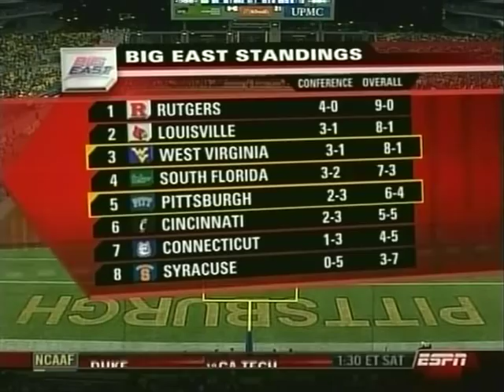2006 CFB - #8 WVU vs Pittsburgh - 1st Quarter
Highlights:

Steve Slaton: 43 yd rec (7:51); 15 yd TD run (10:29); 11 yd TD rec (19:52)
Pat White: 43 yd pass (7:51); 23 yd run (16:52); 11 yd TD pass (19:52)